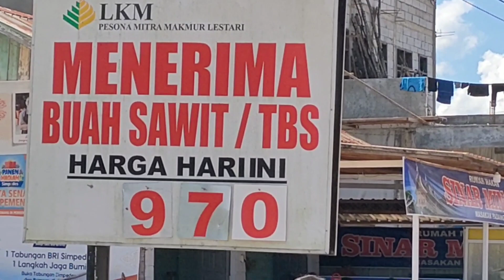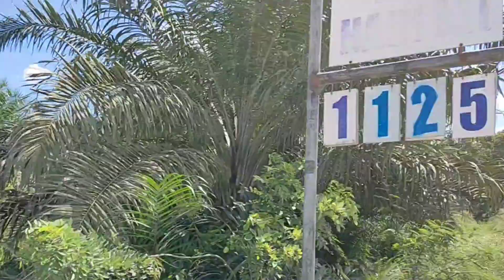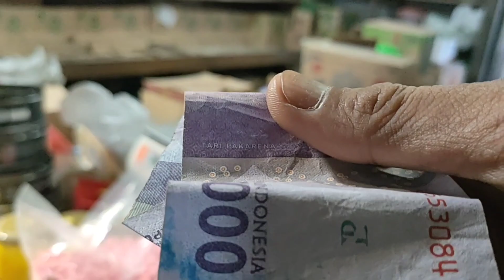KABAR HARI INI FENOMENA HARGA SAWIT VS CABAI / LOMBOK DI LAPANGAN TERUPDATE ....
naik turunnya harga bahwasanya sudah biasa yang penting tetap semangat dan konsisten dalam bidang masing masing jangan lupa berdoa agar semuanya rejeki jadi barokah jangan lupa menabung gaees ,😁😁😁😁dan jangan lupa suport channel Yunyee official dengan

FENOMENAHARGASAWITVSCABAI/LOMBOKDILAPANGANTERUPDATE
HARGASAWITVSCABAI/LOMBOKTERUPDATE
SAWITVSCABAI/LOMBOK